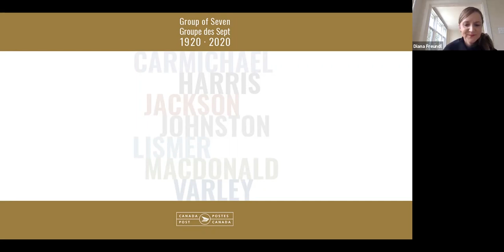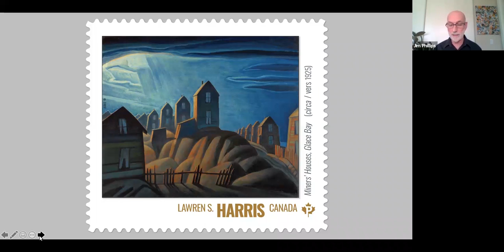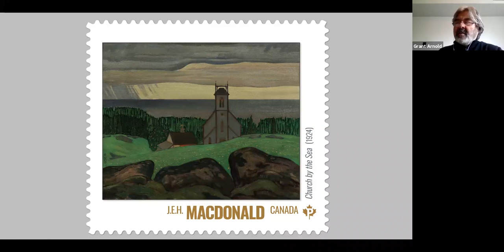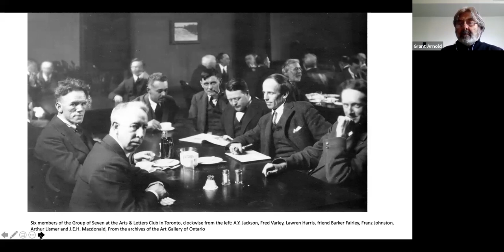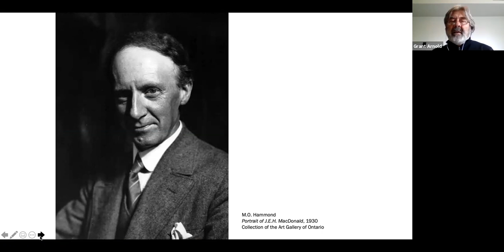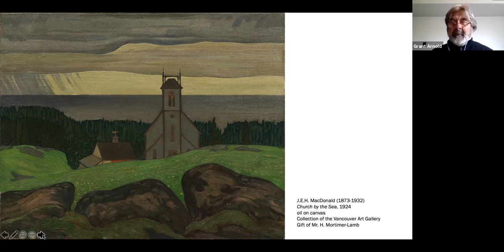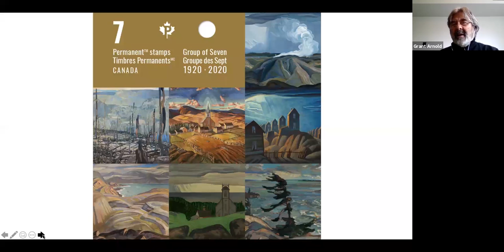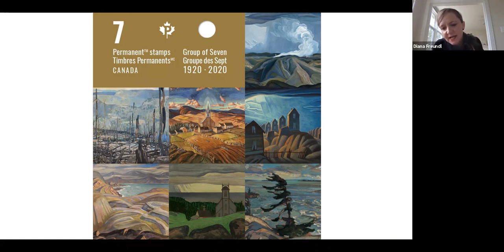Canada Post | Group of Seven Commemorative Stamp Launch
On May 6, 2020, the Vancouver Art Gallery hosted a virtual unveiling of a new set of Canada Post stamps, celebrating the centennial of the Group of Seven’s first exhibition and featuring a painting by J.E.H. MacDonald from the Gallery’s collection.

To commemorate the 100th anniversary of this day, on May 7, 2020, Canada Post issued a new set of seven stamps featuring works by the Group’s seven founding members: Franklin Carmichael, Lawren S. Harris, A.Y. Jackson, Frank H. Johnston, Arthur Lismer, J.E.H. MacDonald and F.H. Varley.

In this special presentation, Jim Phillips, Director, Stamp Services at Canada Post, is joined by Diana Freundl, Interim Chief Curator/Associate Director, and Grant Arnold, Audain Curator of British Columbia Art at the Vancouver Art Gallery, to unveil the final stamp in the set and discuss the artwork selected from the Gallery’s permanent collection.